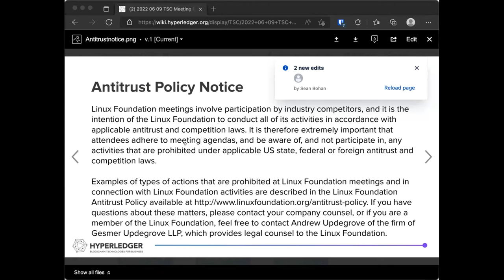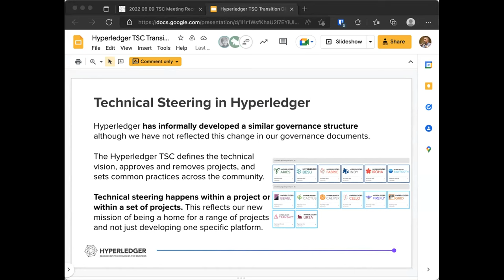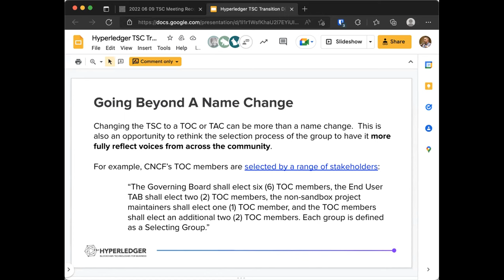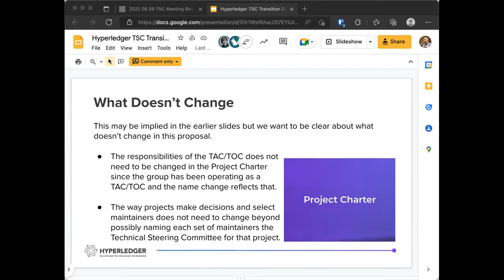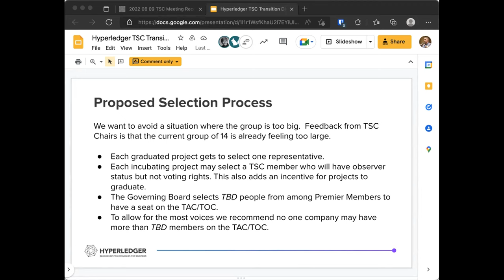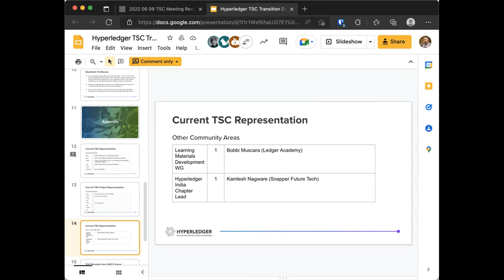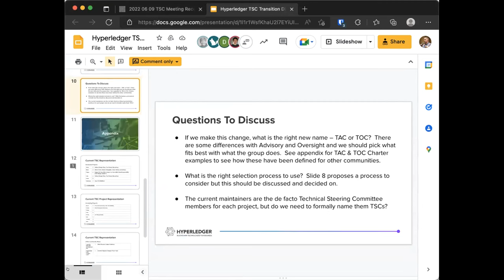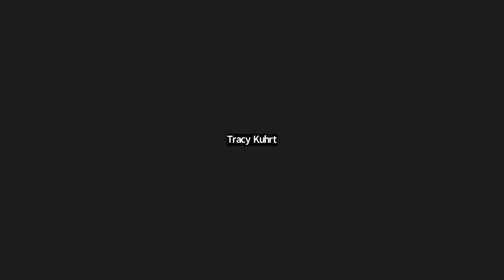2022 06 09 TSC Meeting